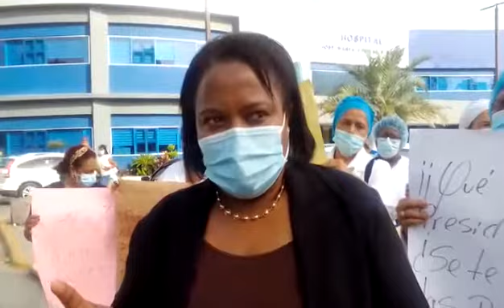ENFERMERAS Y AREA DE LIMPIEZA DEL HOSPITAL JOSE MARIA CABRAL Y BAEZ EXIGEN 30% EN AUMENTO SALARIAL